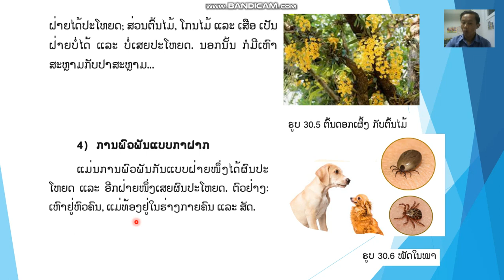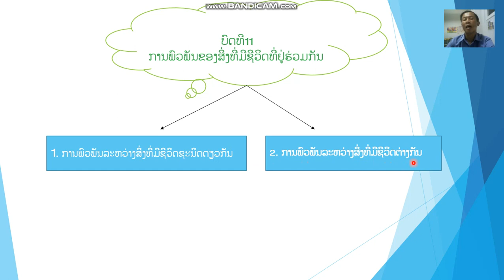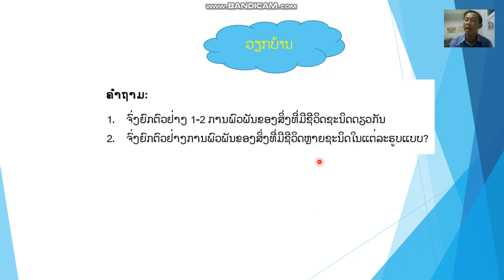ຊີວະສາດ ມ 2 ບົດທີ11 ຄລິປ2 6 1 22